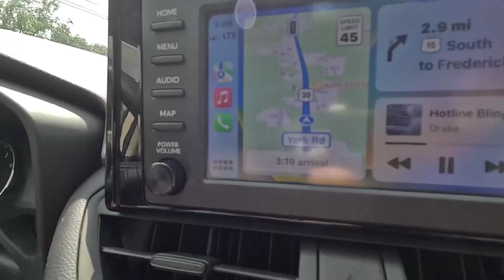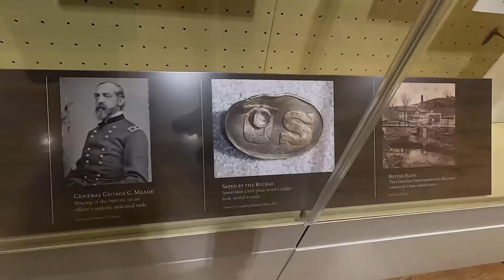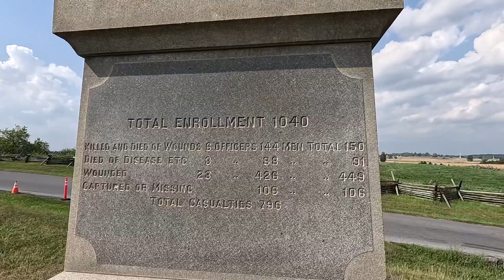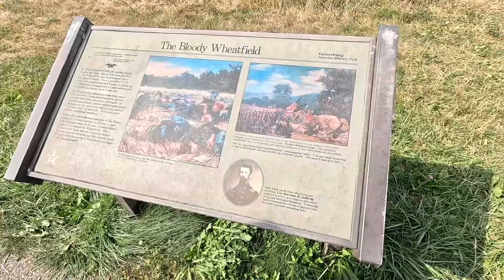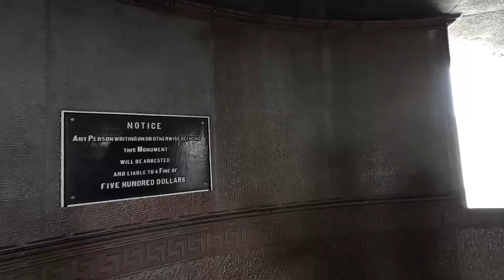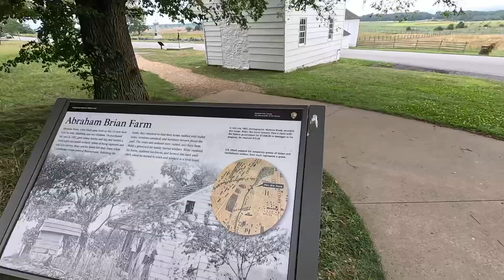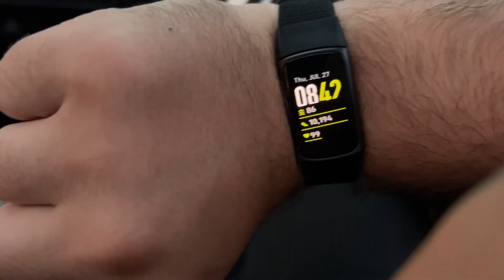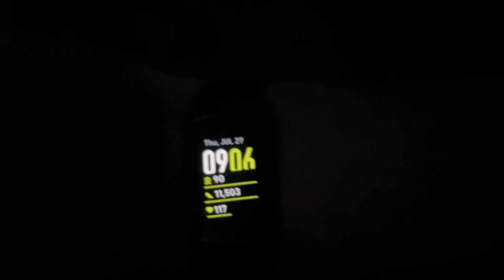Ghost Hunting at Gettysburg! (Spooky!)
We finally went to Gettysburg trying to catch spookies! We explored during the day for the history then walked back on the battlefield at night! Hope you guys enjoy and let us know what other videos you will like to see on this channel!